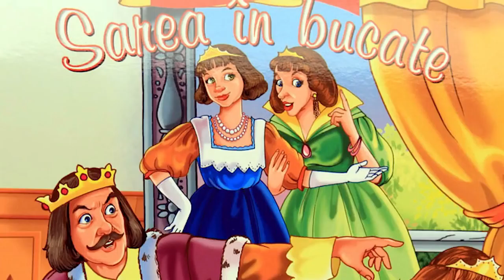Sarea in bucate